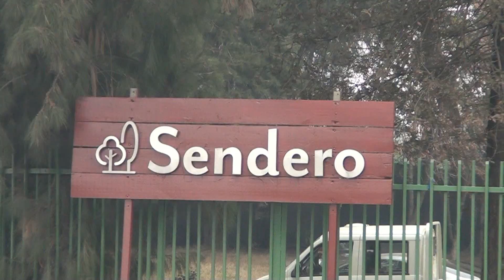Romería a Rodrigo e hija. Fatal Accidente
Carabineros de Requínoa debió tomar el procedimiento del accidente carretero donde  falleció el padre con su hija que iban en una moto, un vehículo quién ejecuto una maniobra de viraje en la Ruta H-409, de oriente a poniente colisionando frontalmente a la moto.